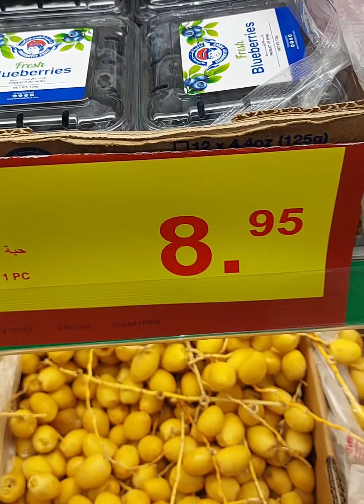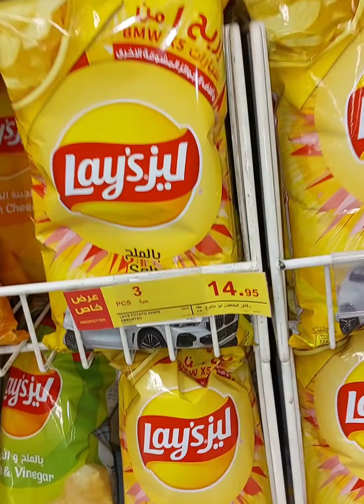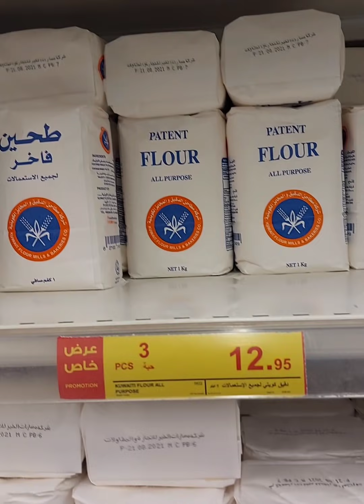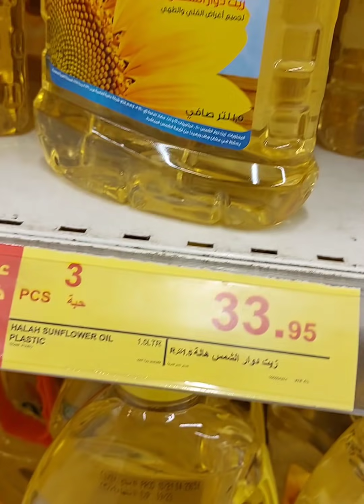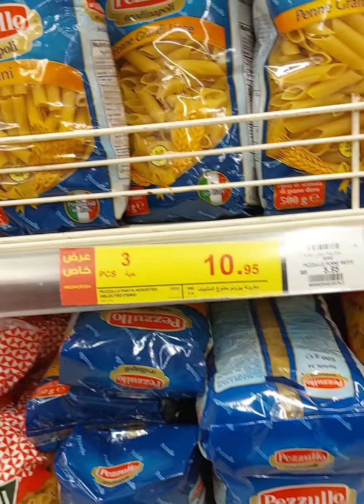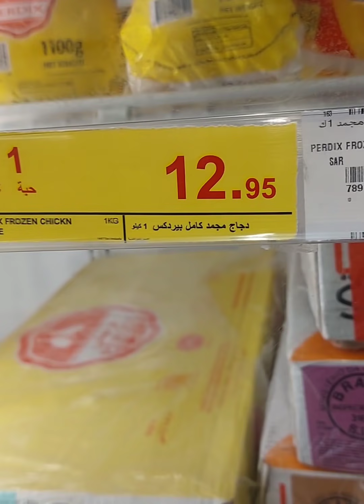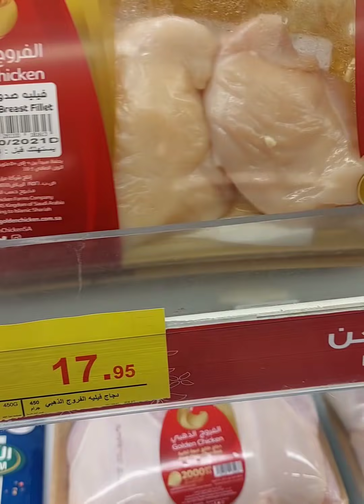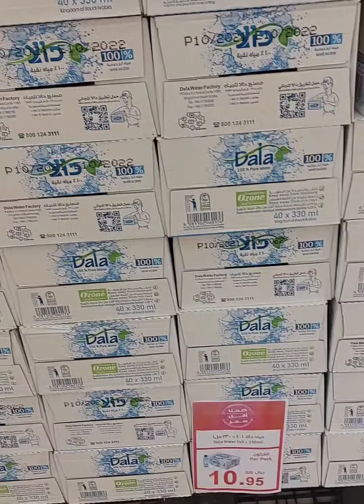تخفيضات_بنده_الأسبوعيه🇸🇦🇸🇦🇸🇦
تخفيضات بنده الاسبوعيه على الفواكه والخضاروالمواد الغذائيه الرز والسكر والزيت  والكرونه والتونه والدجاج والفواكه المجمده والخضار المجمد 🇸🇦🇸🇦🇸🇦